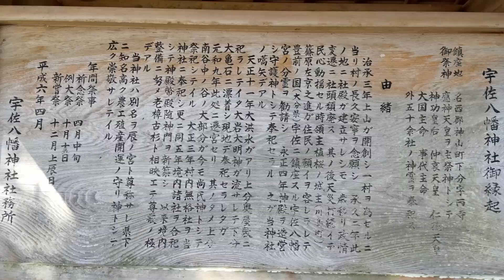【宇佐神宮の元宮？】宇佐八幡神社（うさはちまんじんじゃ）徳島県名西郡神山町下分西寺79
●宇佐八幡神社（うさはちまんじんじゃ）
　徳島県名西郡神山町下分西寺79に鎮座する神社。
・祭神：応神天皇 (品陀和気命)
　　　：神功皇后・仲哀天皇・仁徳天皇・大国主命・事代主命
　　　：多岐津姫命（たぎつひめのみこと）
　　　　多紀理姫命（たぎりひめのみこと）
　　　　市杵嶋姫命（いちきしまひめのみこと）の宗像三女神

●阿波国が神話時代・古代の中心地説（≒四国邪馬台国説、≒阿波国高天原説≒阿波国ヤマト王権発祥地説）の
　岩利大閑氏の説によれば、当該神山町の「宇佐八幡神社」は
　豊後大分県の「宇佐神宮」（全国約44,000社ある八幡宮の総本社）の元宮にあたり、
　「宇佐」の由来が当該神社鎮座地近隣の地名「宇井(うい)」と「左右山(そうやま)」に拠るとされる。

●場所：〒771-3421 徳島県名西郡神山町下分西寺79
Googlemap：

●撮影時期：2023年4月上旬